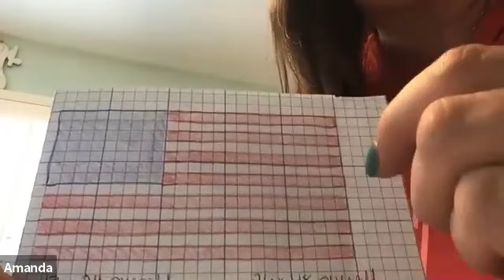Episode 45: Special Guest Amanda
This week our special guest is a little different. She is not a knitter or designer. Amanda is a hobby quilter! She is making a quilt for President Trump and Melania to express thanks for all they did for us.

She is accepting messages for the quilt. You can DM her on Instagram to have yours included. The deadline is May 1st to get your messages in to her!

As always you can find us on:
MeWe, Vero, Gab, and Parler as Anne Pinkava, and Deplorable Knitter.